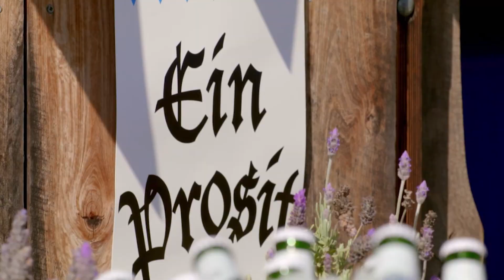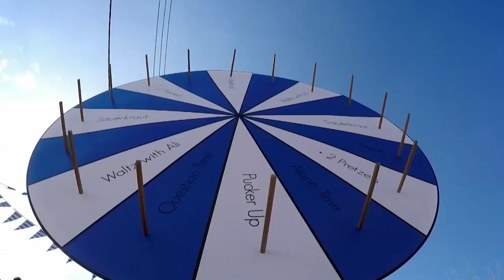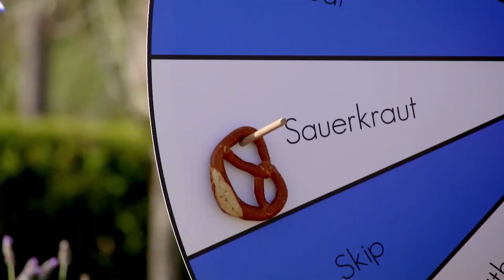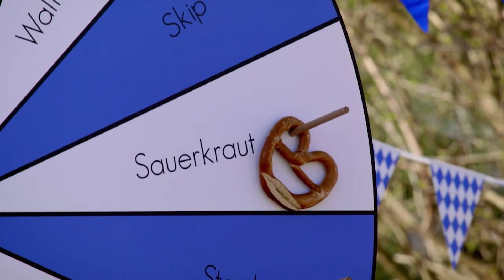Who Will Win The Great Pretzel Toss? | The Bachelorette Australia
The guys compete to try and win some one-on-one time with Ali, with some forfeits along the way. But who will be the biggest tosser at The Bachelorette's Great Pretzel Toss?

Season: 4  Episode: 9
Bachelorette: Ali Oetjen